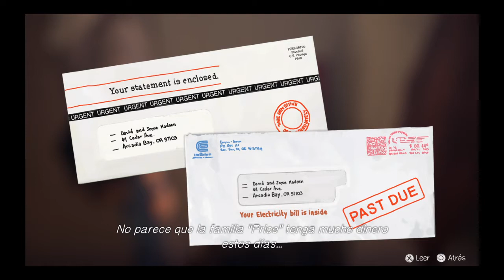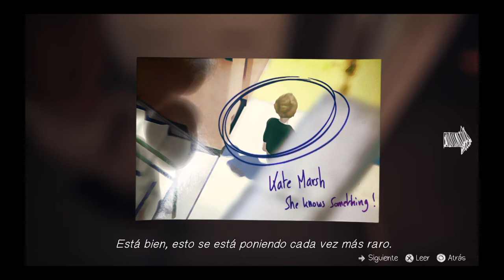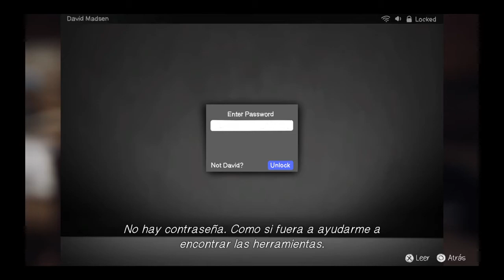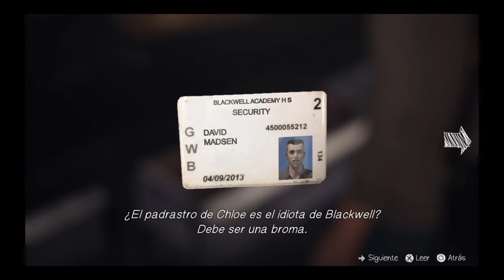Life Is Strange™ |. episodio 1: Chrysalis #3